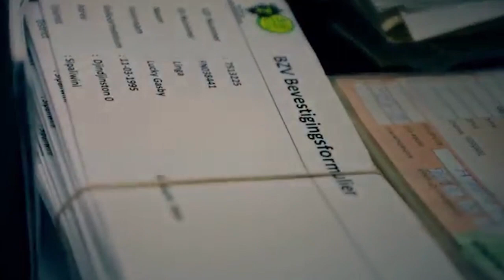05 07 2018 Armulov SZF wordt afgebouwd